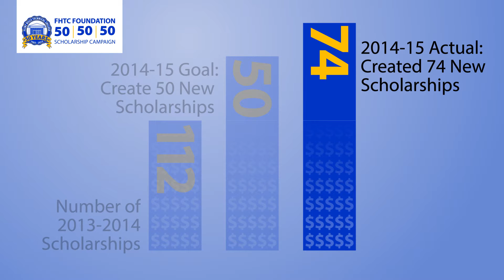FHTC Foundation 50/50/50 Scholarship Statistics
Infographic animation for FHTC Spring 2014 Auction. Created in Adobe Illustrator and After Effects.